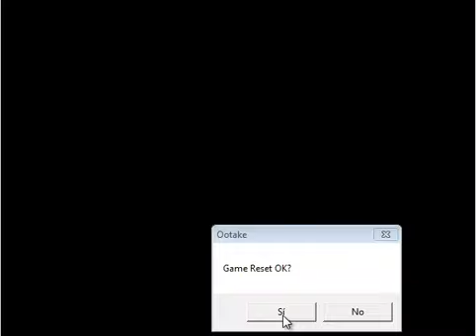Vigilante (TurboGrafx)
Buena conversión del arcade, un juego muy adictivo